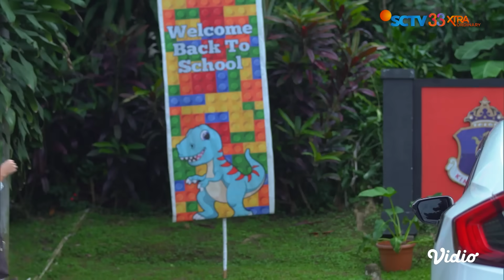Waduh Mike Nyusul Novia Ke Jakarta, Jeffrey Jadi Cemberut | Takdir Cinta Yang Kupilih - Episode 375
Takdir Cinta Yang Kupilih Episode 375, tayang 18 Juli 2023. Jeffrey sebal karena Mike nyusul Novia ke Jakarta. Apa selanjutnya yang akan terjadi?

Saksikan sinetron SCTV Takdir Cinta Yang Kupilih atau TCYK setiap hari pukul 21.15 WIB bersama Alisia Rininta, Randy Pangalila, Jonathan Frizzy, Dinda Kirana, Miller Khan, Dea Lestari, Havizah Devi.